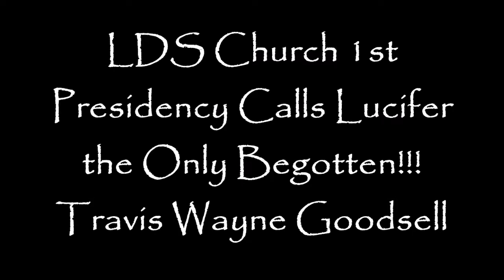LDS Church 1st Presidency Calls Lucifer the Only Begotten!!!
Now you know why the Church wants me silenced before General Conference!!!